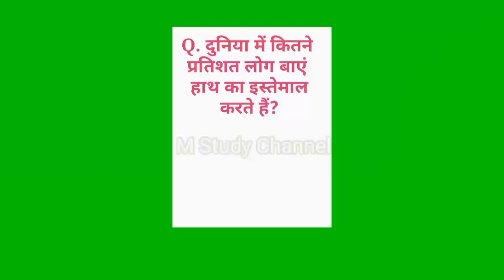🔥इसे भी जानें 🤓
📱❤️आप सभी का अपने चैनल " M Study" में स्वागत है 🔔

uttar pradesh policeconstable
railway groupD
पुलिस कांस्टेबल
general knowledge
gk questions
gk
lgk in hindi
trivia
samanya gyan prashn
gk mcqs
general awareness
सामान्य ज्ञान
Current Affairs
Daily Current Affairs
History
geography
7 fero wali series
reet exam
constbale
gk series
utkarsh classes
ssc gd
ssc gd constable
uttar pradesh policeconstable
railway groupD
पुलिस कांस्टेबल
Gk tricks
adda247
bankersadda
ssc
sbi
SSC
SBI
BANK
EXAMSBANKING
GOVT.JOB
EXAM
Tutorials
Lectures
Questions
Quiz
IBP
PO
RRB
UPPOLICE
UPPOLICESYLLABUS
up police constable gs previous year questions, up constable new vacancy 2022 up constable syllabus 2022
up gk
about up
up samanya gyan in hindi

gk mcqs
सामान्य ज्ञान
kumar gaurav sir
gaurav sir 7 fere
पुलिस कांस्टेबल

under section 107 of the copyright Act 1976, allowance is made for use for purposes such as criticism, comments ,news reporting , teaching scholarship, and research .Fair use is a use permitted by copyright statute that might otherwise be infringing.